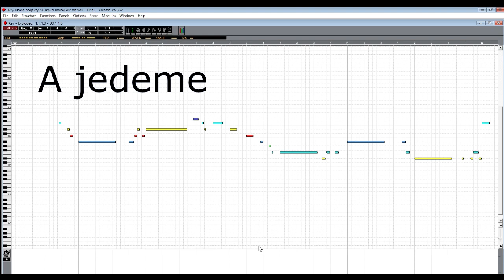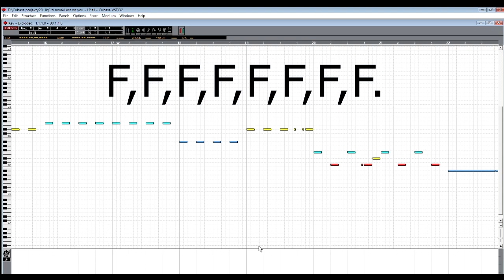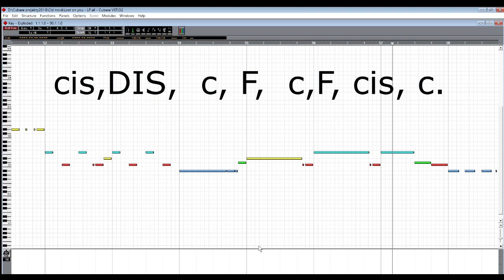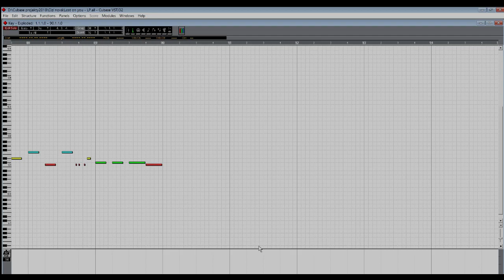Basová kytara bez not- díl 44 - Lost on You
Na přání je zde další ukázka basové kytary v lince na skladbu Lost On You od Laury Pergolizzi.
Omlouvám se za tu větší rychlost, každopádně basa souhlasí, jen je to celé pomaleji.